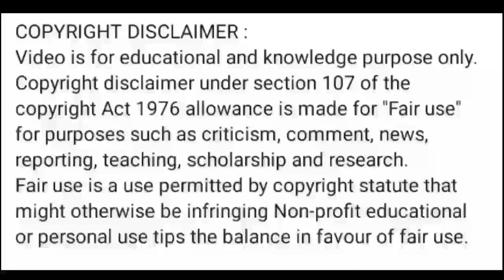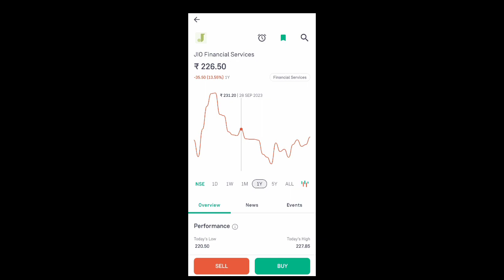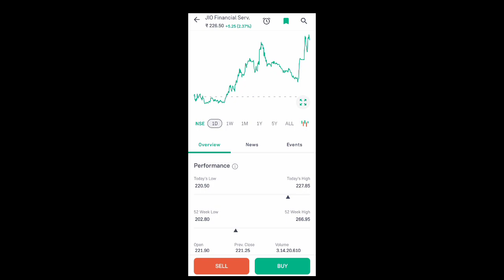jio financial share news today l jio financial share price today l jio financial share latest news